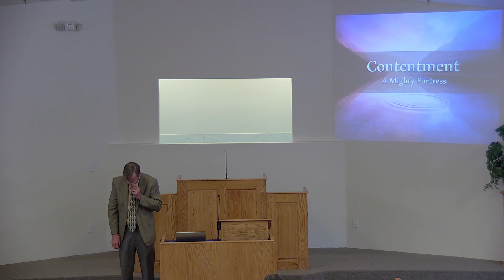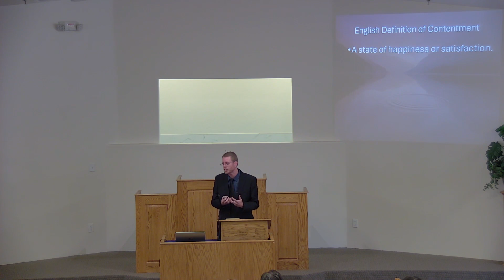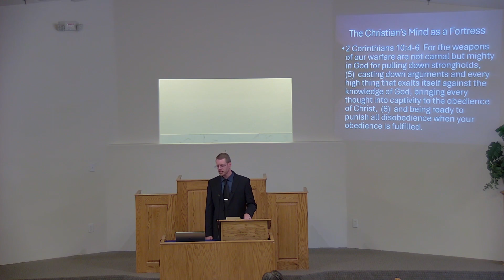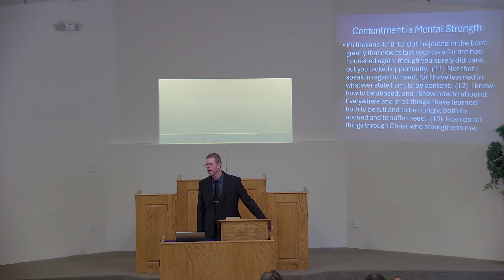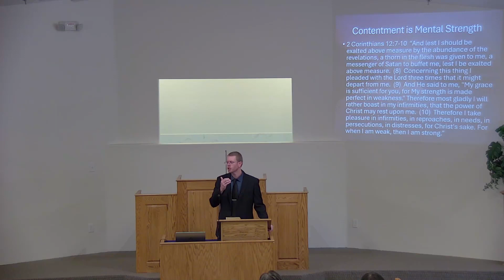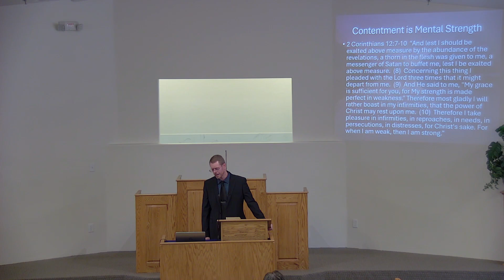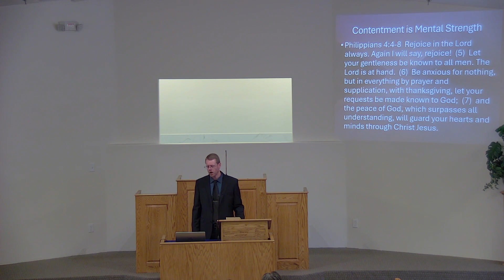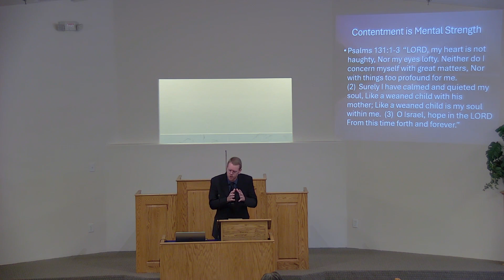6/9/2024: 1) Contentment: A Mighty Fortress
2024 Prescott church of Christ Gospel Revival